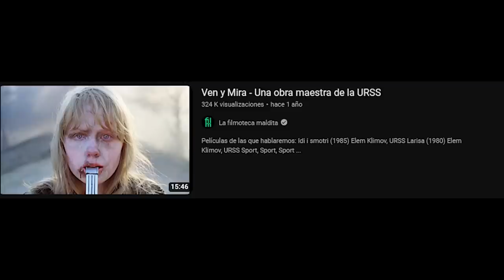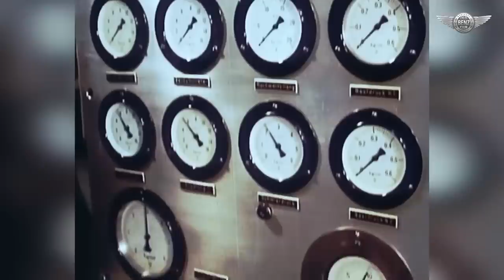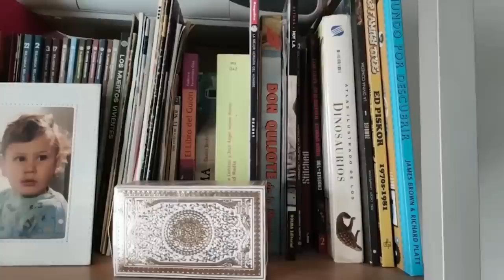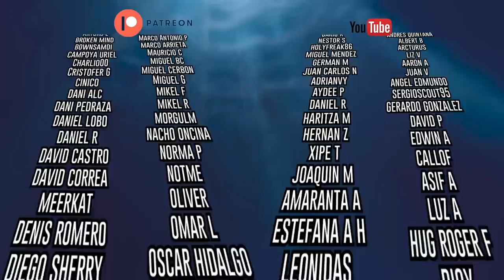La historia REAL del Expreso de medianoche